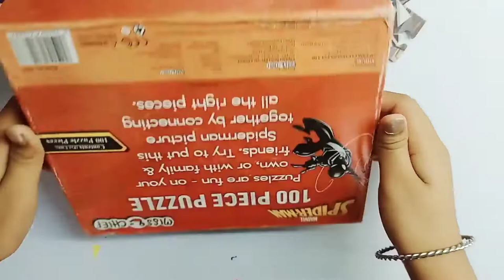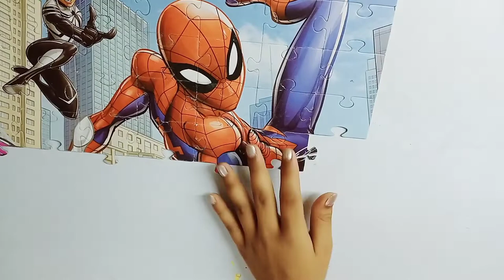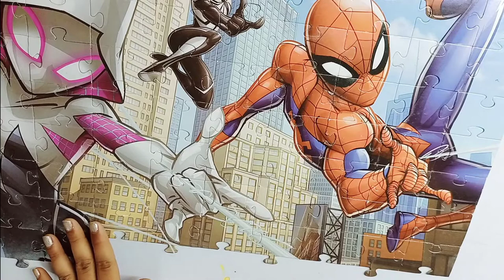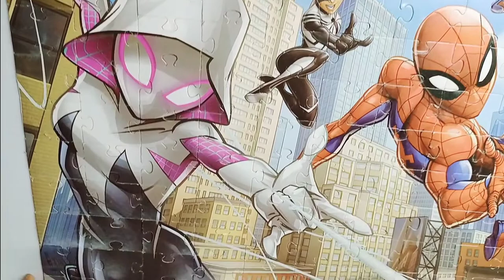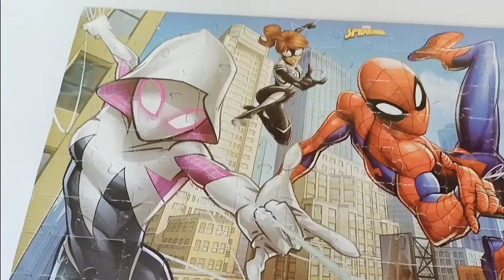Solving A Spider Man Puzzle for kids Part 2 | 100 Piece Puzzle | Shobha Gupta Art And Craft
Solving A Spider Man Puzzle for kids Part 2 | 100 Piece Puzzle | Kids

Shobha Gupta Art And Craft is a kid-friendly videos, love making and fun, let your child learn how to make fun with painting, paper craft such as forming animals, fruits, flowers, ect.

Shobha Gupta Arts And Crafts